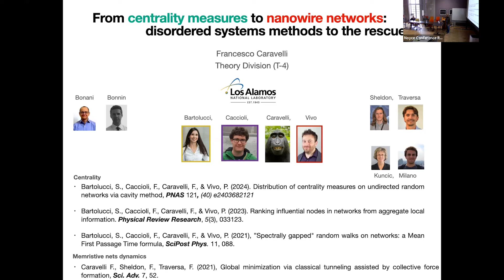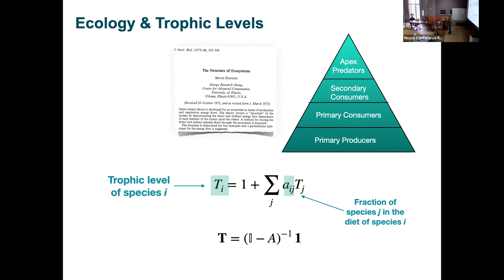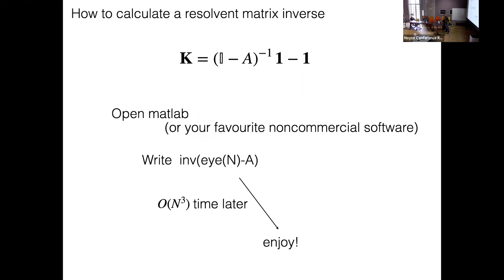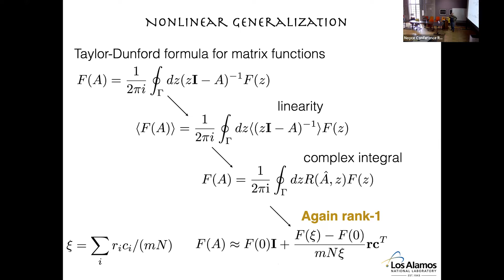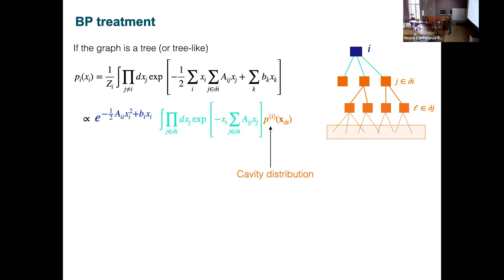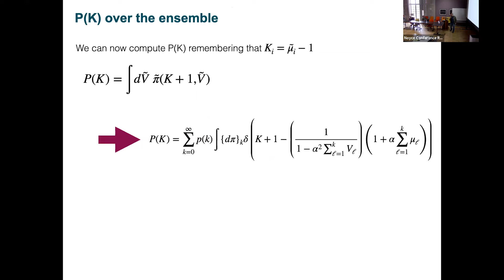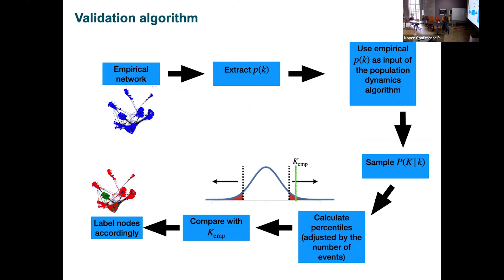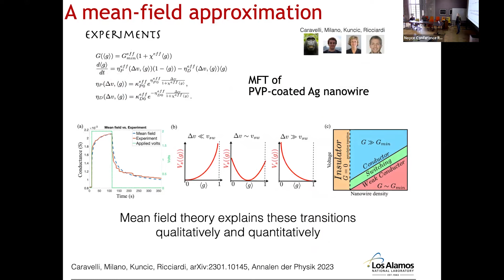From Centrality Measures to Nanowire Networks disordered systems methods to the rescue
Francesco Caravelli, Los Alamos National Lab

This talk is divided into two parts. First, I will address why many seemingly non-local centrality measures, like Katz, PageRank, and Trophic Levels, strongly correlate with local quantities such as the "degree". Using techniques from disordered systems, such as the replica trick and cavity method, we derive mean field theories in the dense large-N and in the sparse case. These methods are general for certain types of matrix inverses. Next, we shift focus to show why one of these techniques can be used for self-assembled nanowire "memristive"  networks. At the nanoscale, memory effects in I-V characteristics enable memristive behavior. By treating these systems as networks governed by Kirchhoff's laws, we use disordered systems methods to derive a mean field theory for their dynamics in the annealed approximation. We'll conclude by discussing the implications for neuromorphic computing and why some of these techniques are useful for understanding the asymptotic dynamics of these systems.